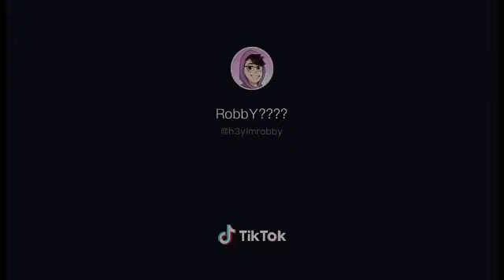Minecraft Tik tok Compilation #46